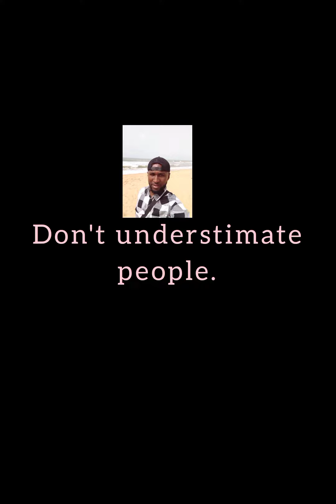power of a woman